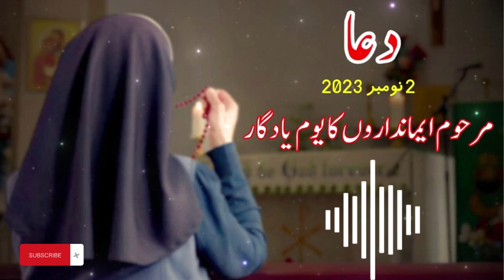Prayer of the day | 2nd November 2023 | All Souls' Day | Catholic Church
This is an official page approved by the Catholic Church in Pakistan.